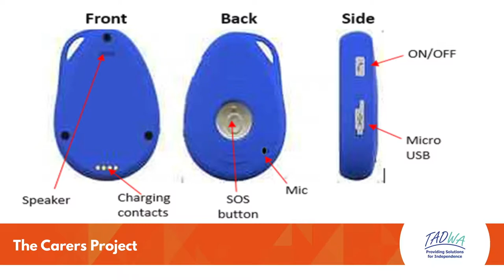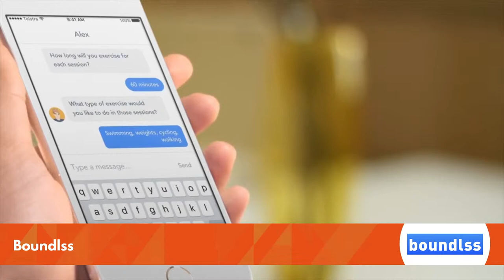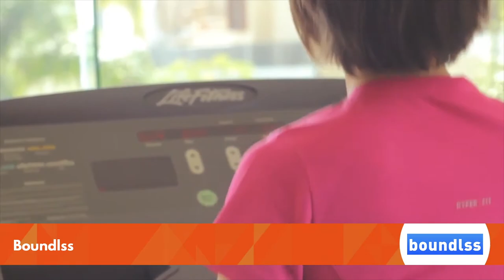Most Impactful Social Benefit Award - 27th WAITTA INCITE Awards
Presentation from 27th WAITTA INCITE Awards - held 15 June 2018 at Crown Perth.

The finalists for the Most Impactful Social Benefit Award are:
- Boundlss for Boundlss
- Royal Life Saving Society WA & Diversus for Innovation Enabling Not-For-Profits to Further Support Those In Need
- Technology Assisting Disability WA (TADWA) for The Carers Project
- Telethon Kids Institute for An Innovative Smartphone Application to Support Social Connectedness and Wellbeing in Young People Living with Cystic Fibrosis

Australian Computer Society
Equinix
Kinetic IT
NEC
RAC

Curtin University
Edith Cowan University
Ming Johnson
Murdoch University
Modis
Social Generation

SUPPORTING PARTNERS
Schoolzine

PRODUCTION PARTNER
Lux Events

PHOTOGRAPHY PARTNER
Spoilt Studios

VIDEOGRAPHY PARTNER
ICIRIS